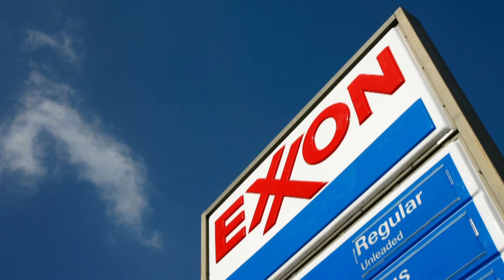Canadian oil and gas trade association to drop ‘oil’ from name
The oldest oil and gas trade association in Canada, the Canadian Association of Oilwell Drilling Contractors, will drop ‘oil’ and ‘drilling' from its name in a bid to alter its image and reflect more diverse energy sources.